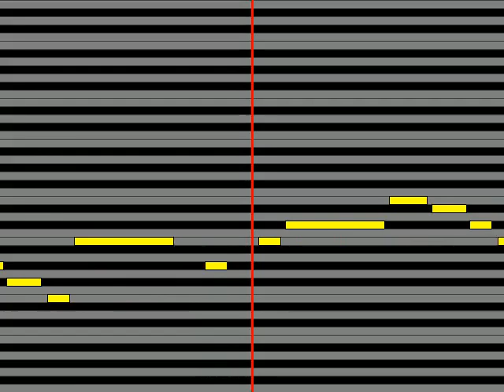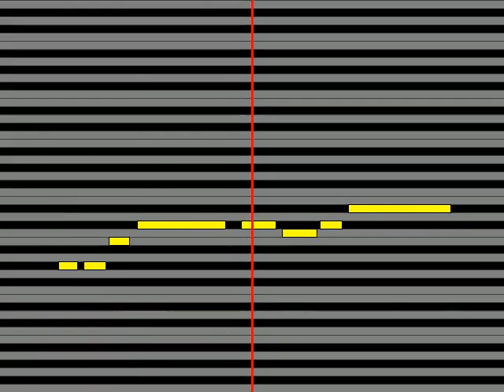【ガイドメロディ】 ロックバイソン楠大典 硬く気高き誇りと共に～ロックバイソンのテーマ～